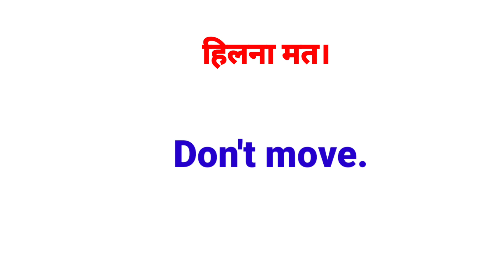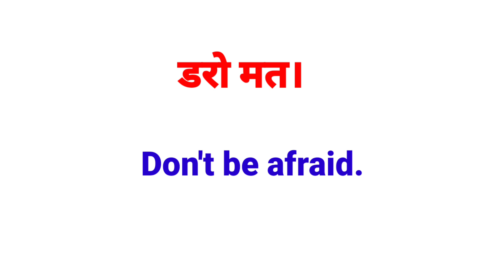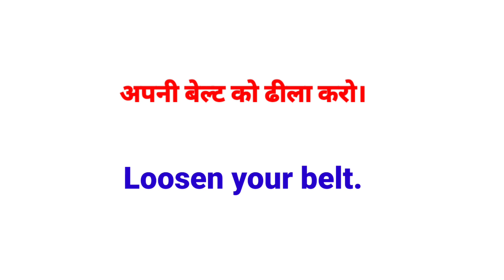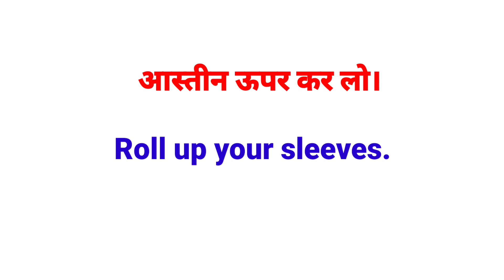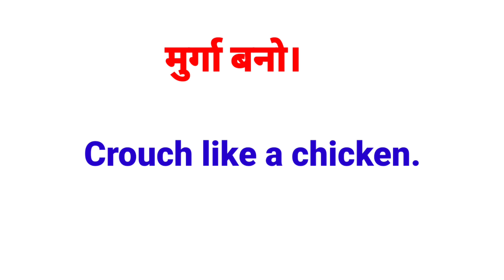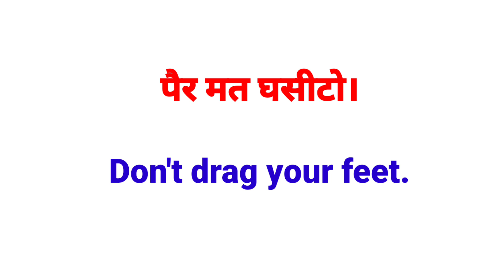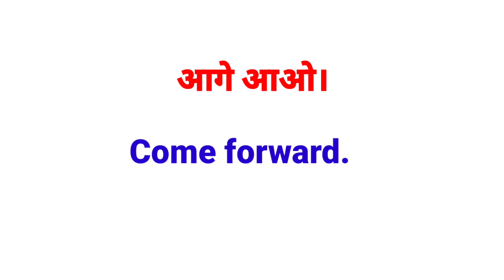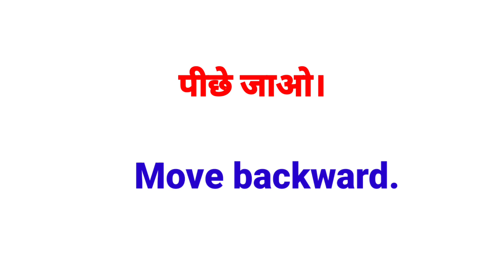सिर्फ 30 दिन में सीखे इंग्लिश,Daily Use English Sentences,Improve your toddler English communication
Your query:

kanchan
English speaking
vocabulary practice
angreji kaise boli jati hai
bina atke angreji kaise bole
How to read and write English
English पढ़ना लिखना सीखे
जीरो से english पढना लिखना सीखे
english padhna kaise
sikhen zero level se english sikhna hai
english, englishh, english, from zero level
spoken english
english me baat kaise kare
english speaking
speaking fluently english
fluency speak english
fluently english bolna sikhe
kaise samjhe english
english kaise padhna
sikhe english
अँग्रेजी कैसे बोले
kaise improve kare
read english
english speaking course
english learn

Spoken English
इंग्लिशबुकपढ़ना कैसेसीखें
कैसेसीखें अंग्रेजी बोलना